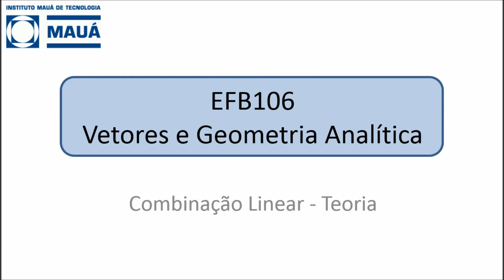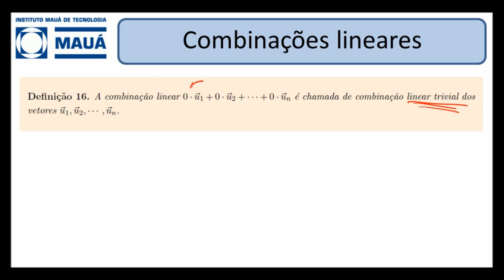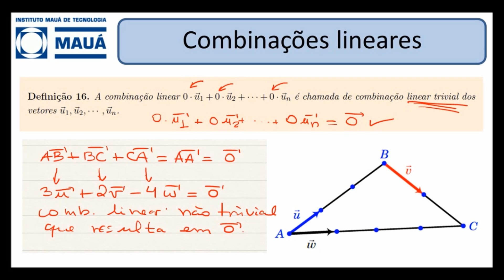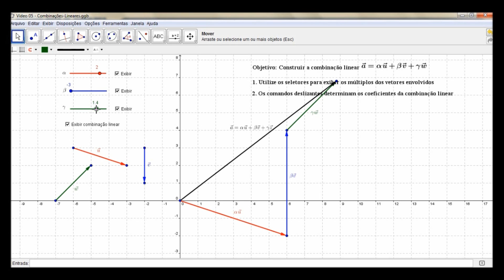EFB106 - Vetores e Geometria Analítica [Combinação Linear - Teoria]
Combinação Linear - Teoria, com o Prof. Vitor.